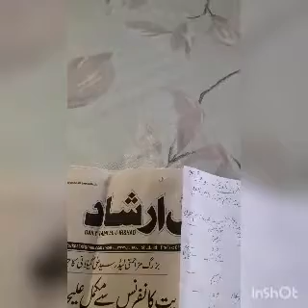Grammer urdu for class 10th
Lecture prepared by Abdul Rashid Bhat Bhs